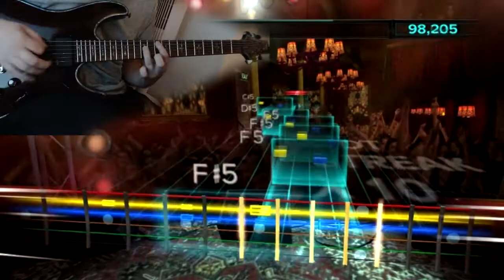Iced Earth - 1776 (Lead) - Rocksmith Custom Song - 98%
Pretty sloppy run...need to work on my gallop picking. But I wanted to play with my new Schecter!

Credit to Nyarlah for the custom.

If you want to learn how to add custom songs into Rocksmith,